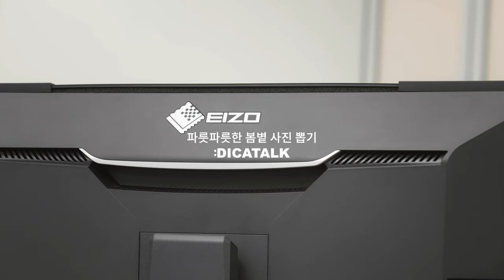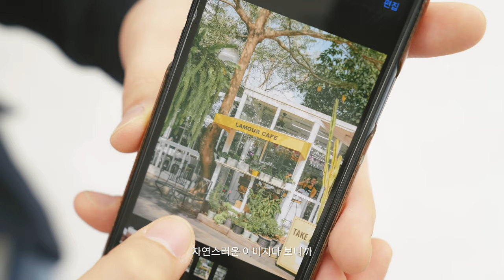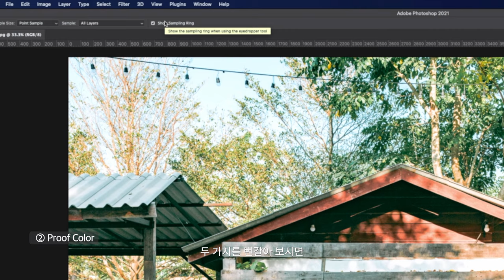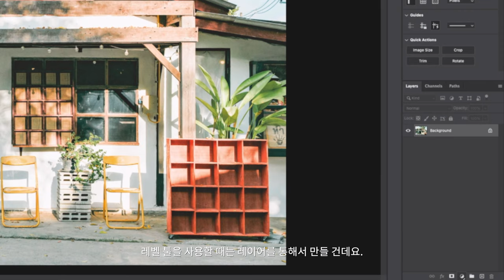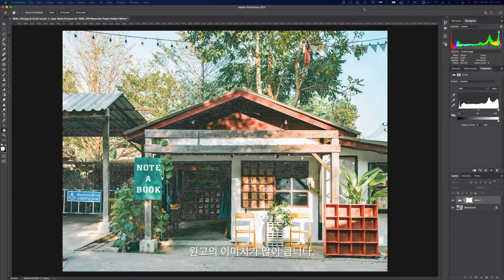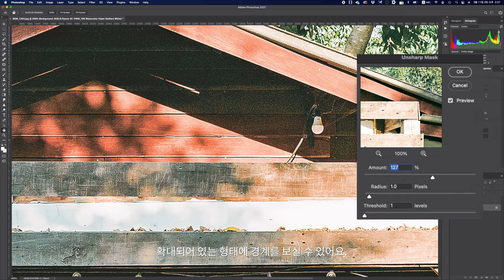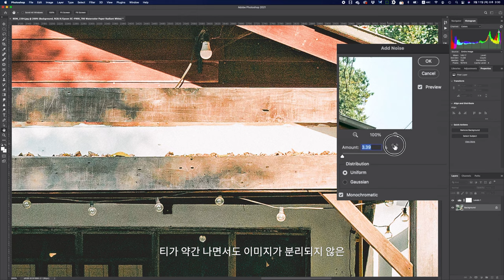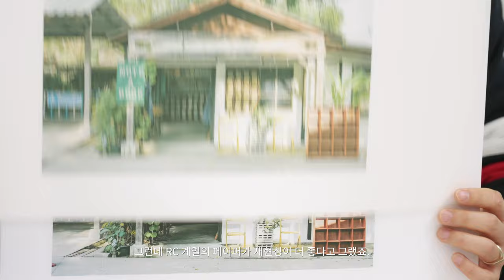작품 프린팅을 위한 잉크젯 세팅 [엡손 실시간 세미나] 작품 사진 프린팅은 어떻게 하나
** 이 영상은 엡손의 제작지원으로 만들어 졌습니다.
이번 영상은 엡손에서 진행 하는 웨비나의 영상입니다.

0:00       intro
0:24       시작 인사말
0:56       강의 내용 설명
1:44       종이 선택
3:52       포토샵 기능 - Proof 설정
7:15       출력을 위한 리터칭
10:25     디테일 조정
19:00     테스트 프린트, 그리고 최종 출력
21:51     마무리

입니다.